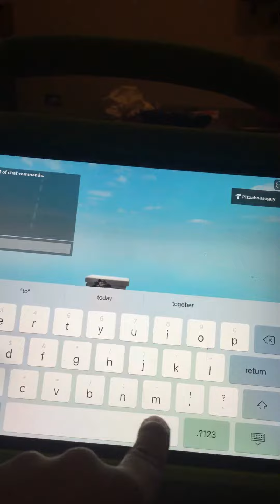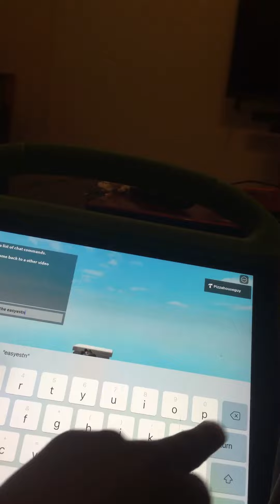Doing easiest bony part 2coming out soon